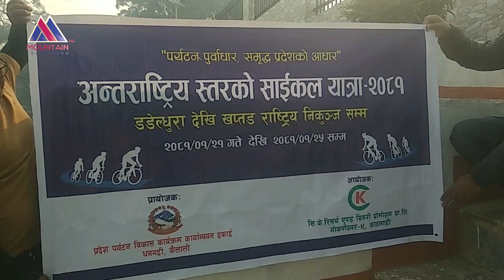डडेल्धुरामा पर्यटन विकासकालागि अन्तर्राष्ट्रिय स्तरको साइकल यात्रा || Mountain Report